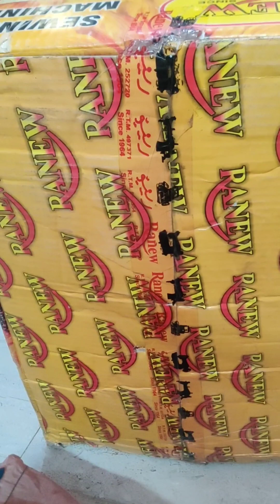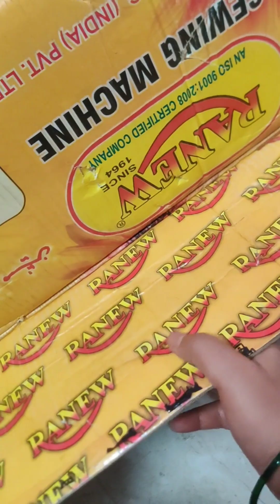ranew 130 dx 1000 embroidery Swing machine ಸಂಪೂರ್ಣ ಮಾಹಿತಿ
hi everyone how are you? welcome to women's Club Learn and earn YouTube channel.  here you will get ranew 130 dx 1000 embroidery Swing machine complete details in this video. may it helps you.